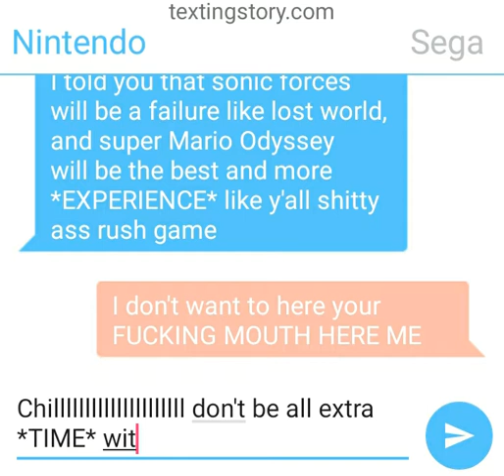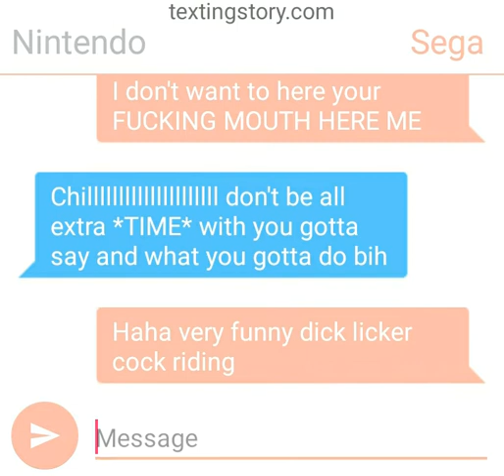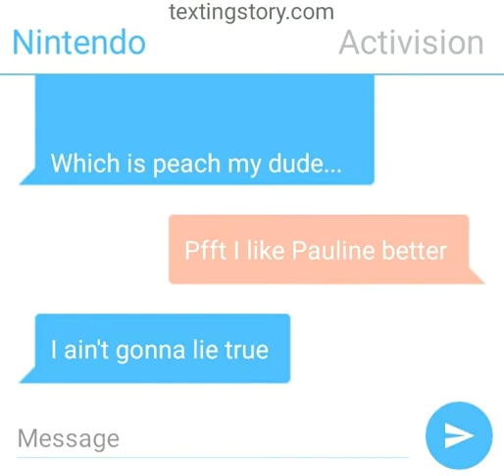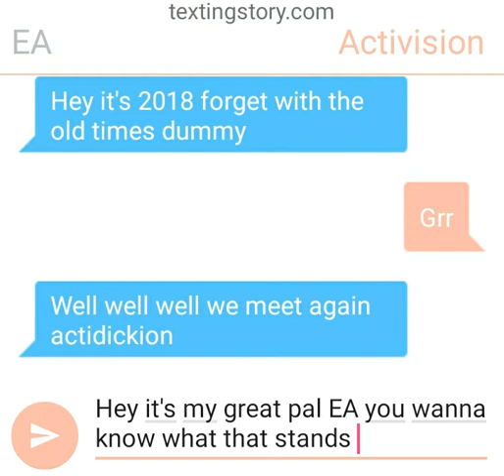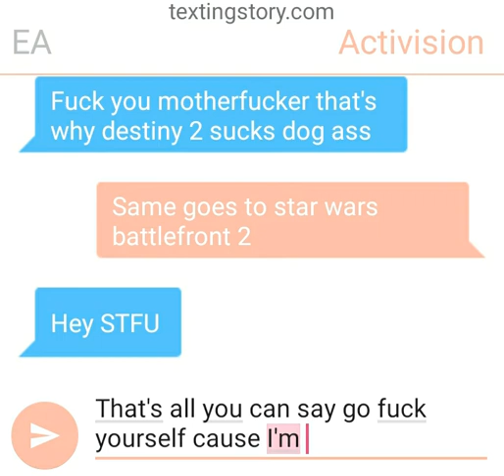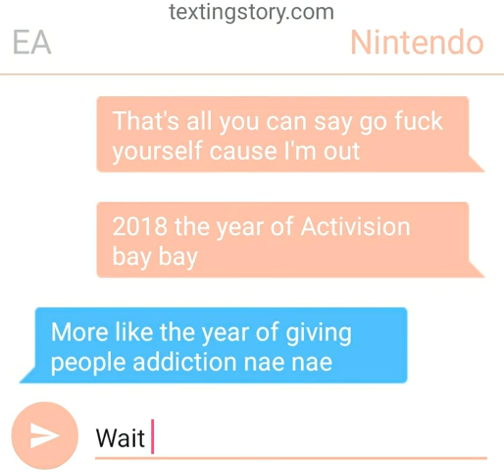Corporate Companies Group Chat #4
I'm back with another group chat vid (it finally has sounds) but it has corruption with the sound of when I'm done texting it just keeps on texting with the sounds still going on nam saying. Enjoy 😂